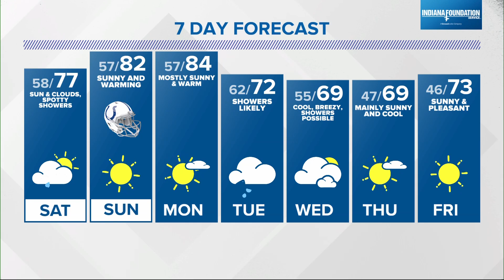Live Doppler 13 Forecast | 4:30 p.m. update Sept. 8, 2023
13News meteorologist Sean Ash previews some "football weather" in central Indiana's future.